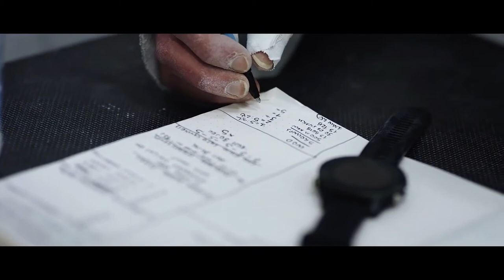Sara Sigmundsdóttir | Workout Motivation video🔥🔥 workout motivation music🔊🔊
Hey get ready for one of the best Workouts MOTIVATION Video of your LIFE! Let's do this! 🔥🔥 hope you guys enjoy this motivational video of workout with this incredible female athlete Sara Sigmundsdóttir 💪💪